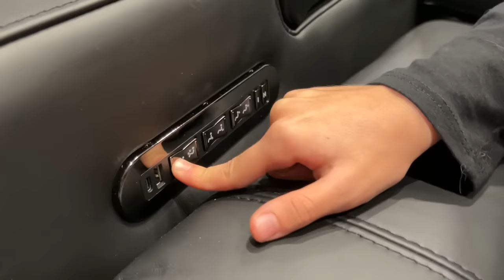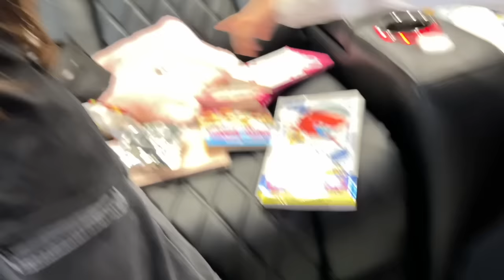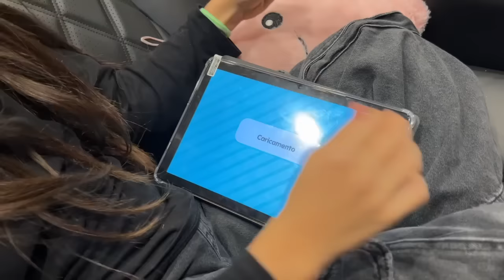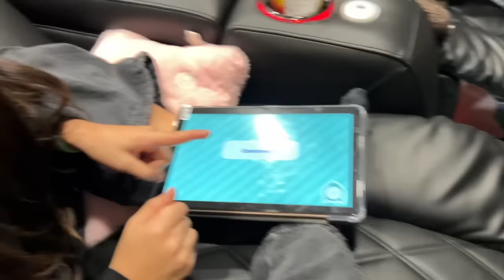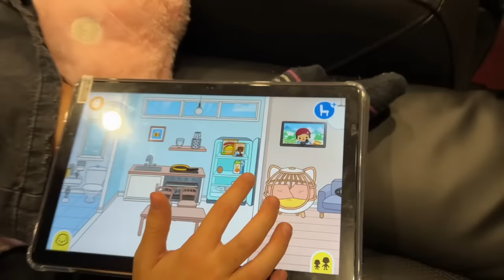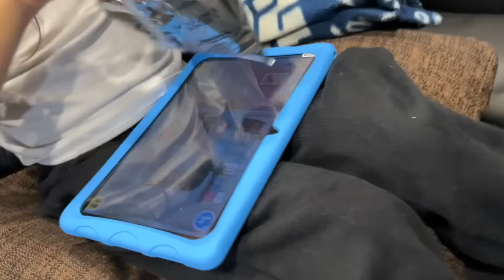24 ORE sulle NUOVE POLTRONE ma ANASTASIA SCENDE DALLA POLTRONA! Verrà ELIMINATA??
Prodotto ricevuto in omaggio a scopo recensione!